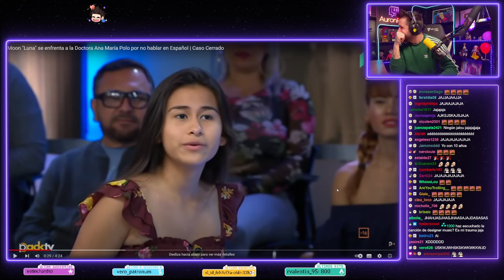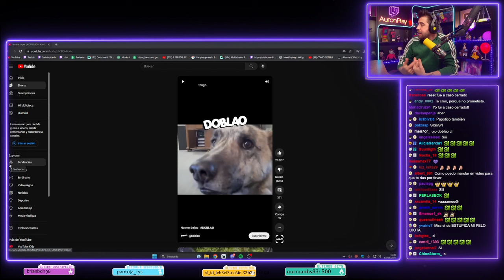AURON REACCIONA A CASO CERRADO AuronPlay Twitch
Este NO es un canal manejado por Auronplay. Este video es un extracto de su stream